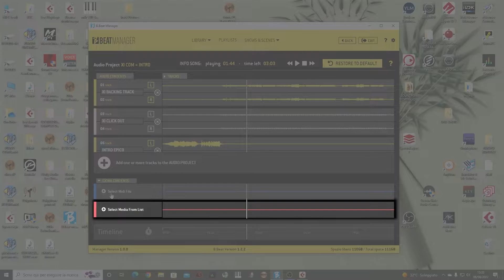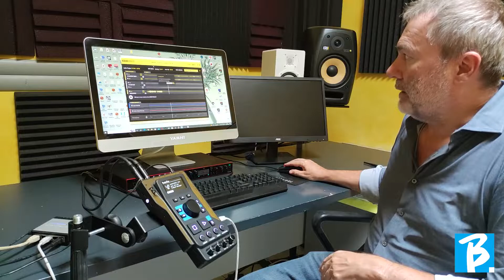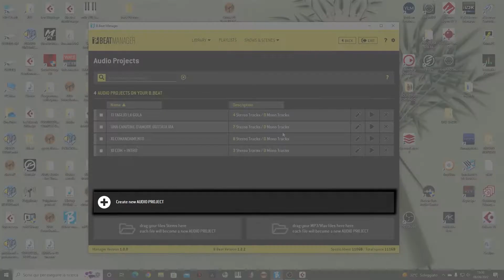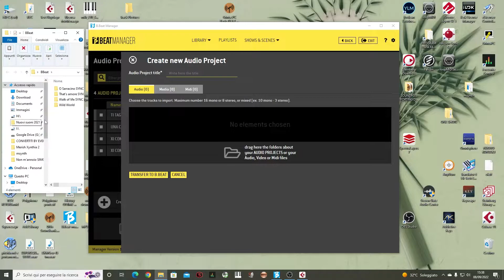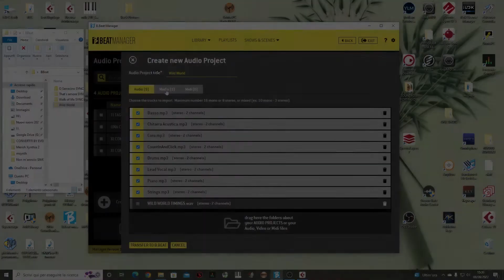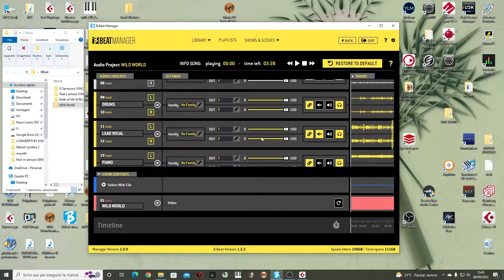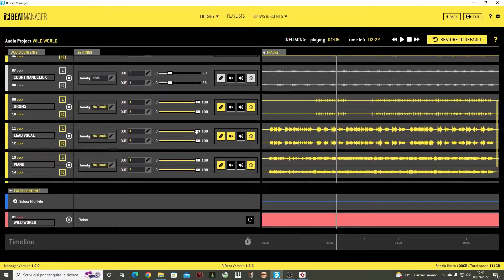B.Beat - Trasferimento del repertorio da PC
Questo video è un tutorial per l'utilizzo di B.Beat della M-Live. Spiega come si caricano i file musicali da PC a B.Beat.